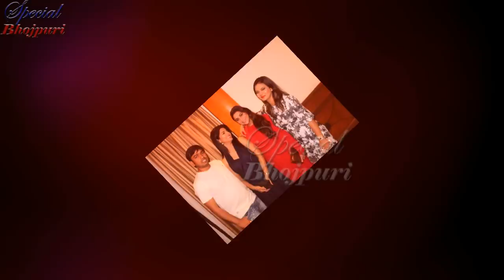SPECIAL BHOJPURI---भरी महफ़िल में खेसारी की बुरी तरह से बेइज्जती की भोजपुरी की इस हिरोइन ने ...